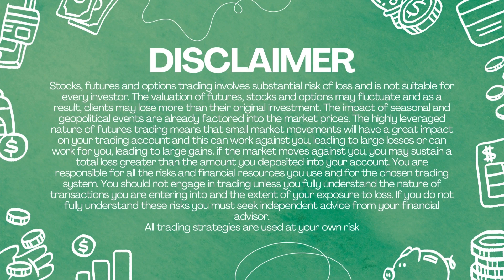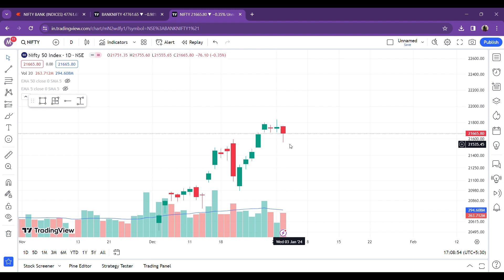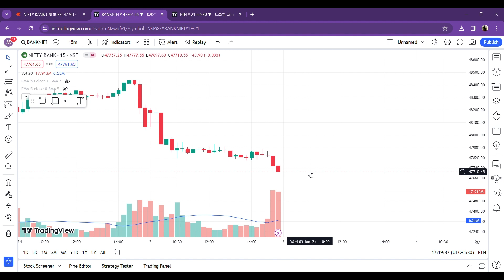Daily Market Analysis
Instagram username - tradingedge10